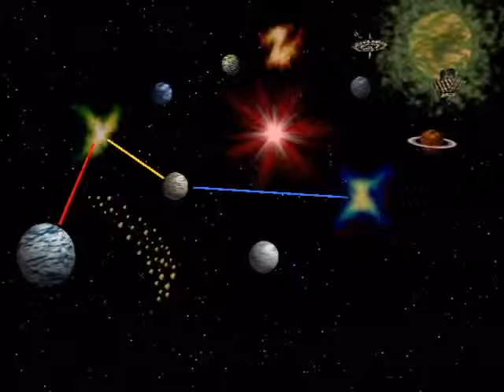Let's Play Star Fox 64! {Extra}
At last we come to the final part of this LP. This time around there's not much structure, mostly just showing off levels with Bill and Kat joining us, as well as Hyper Space and facing Star Wolf at Bolse.